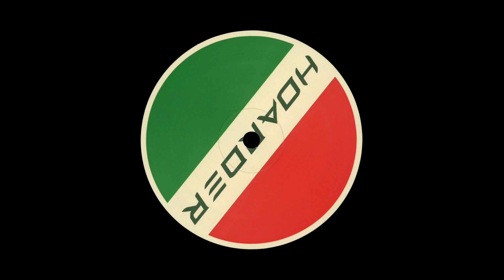PREMIERE: Occibel - Thriller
Hoarder present Occibel with "Voyager 1 EP" Massive dancefloor killers!

Label: Hoarder
Artist: Occibel
Format: Vinyl
Cat. Number: HOARD024
EP Title: Voyager 1 EP
Release Date: 1st September 2023

instagr.am/occibel___